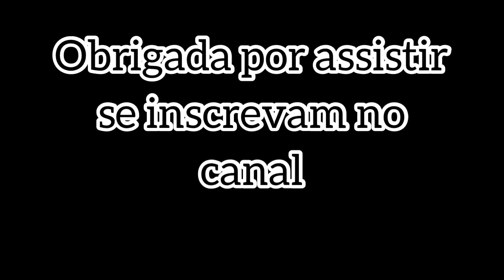ERA PRA SER UM VLOG NORMAL ATÉ QUE ACONTECEU ISSO 🤦🏽‍♀️😔// BRENA KELLY